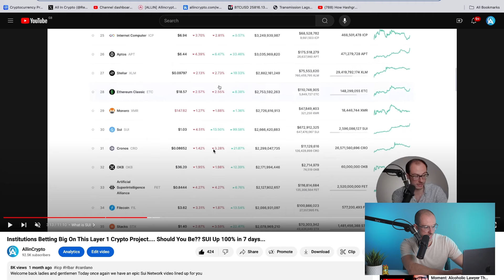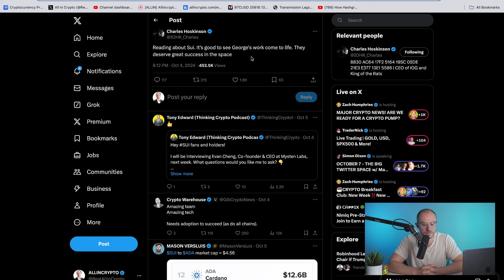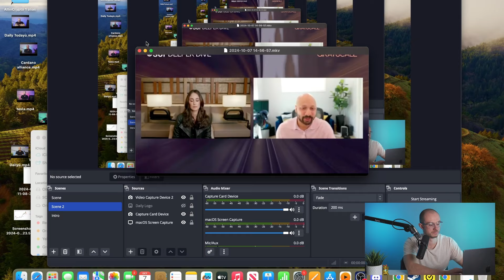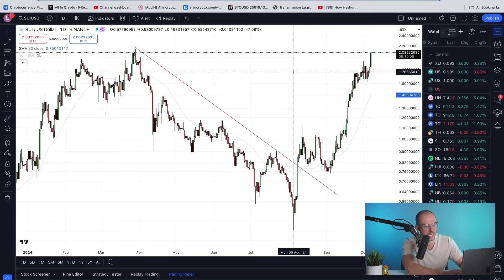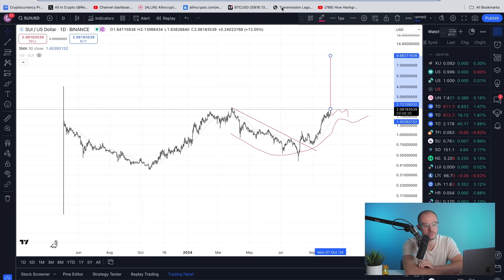Cardano's Founder Praises Sui Blockchain.... Interesting... Lets Take A Deeper Look At Sui!!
Welcome back ladies and gentlemen Today once again we have an epic Sui Network video lined up for you

💎My Portfolio
💎Courses